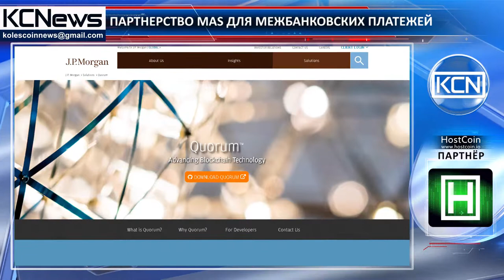Сингапурский МАS налаживает межбанковское партнёрство в сфере платёжных услуг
Новая платформа для развития межбанковской сферы. Денежно-кредитное Управление Сингапура (MAS) заключило договор с консалтинговой компанией по менеджменту бизнес процессов Accenture о создании платформы для межбанковских платежей. За последнее время MAS приняла участие в разработке двух платформ, основанных на технологии блокчейн: Corda, в партнерстве с R3 и Quorum - с JP Morgan. Директор Accenture Дэвид Трэйт подчеркнул: “Проект делает большой шаг вперед, доказывая ценность и потенциал технологии распределенного реестра, а также ее способность трансформировать различные отрасли”.